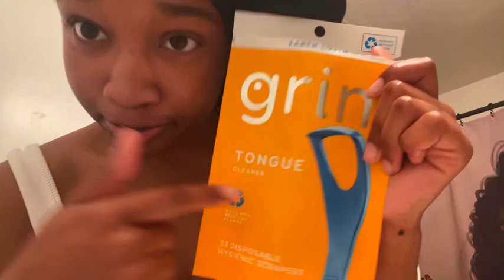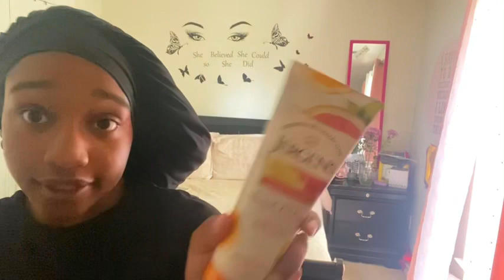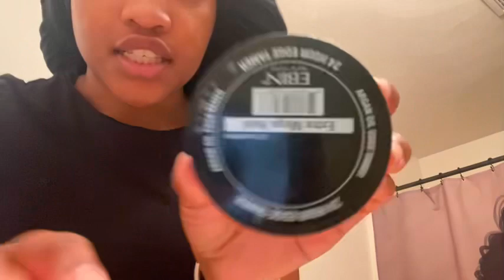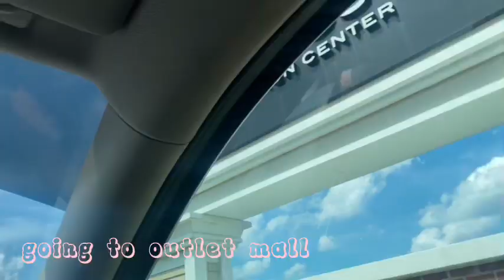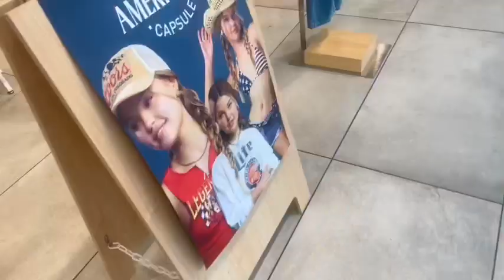4th Of July Vlog |Shopping,Pool Day,Nail Salon| Cherysh Love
Heyy bestiee!
Jumping back to post more videos and give yall the content yall want! Today I vlogged my day and thought i should share it with my loves 🤗 comment more video ideas i appreciate you guys!

Im 16 and going into my 11th grade year of highschool! Im a pisces🤗 and have a passion of one day being a nurse 🥳